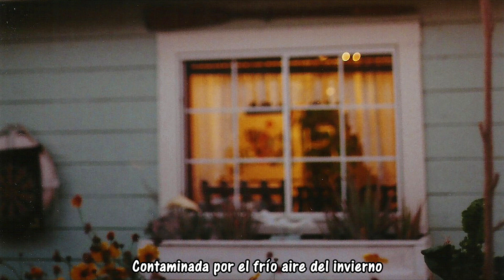Trading Places - Inside My Head. (Subtítulos Español)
Band: Trading Places   Album: Single

Lyrics: 3am Claremont Street and once again I try to save the youth in me
But I can smell the alcohol on your breath

Tainted by the cold winter air
I won't be your comfort when you're feeling lonely

Take your time to realise that I am not the person I was before
And even through the darkest days I hide,
Just to keep myself and my pride alive.

Because I thought about the days when I used to stay up late
Thinking about all the guilt inside my head.